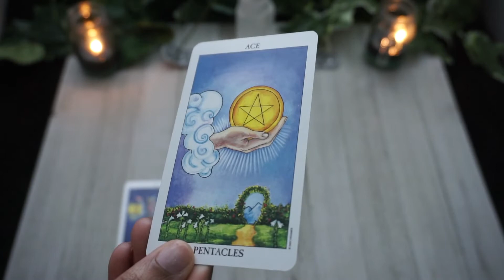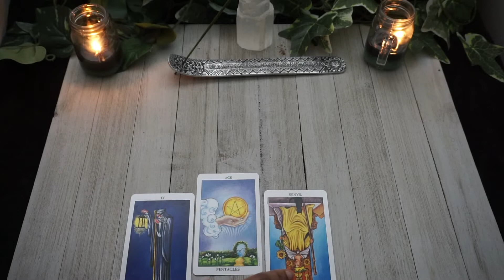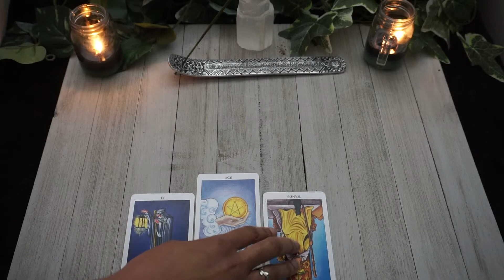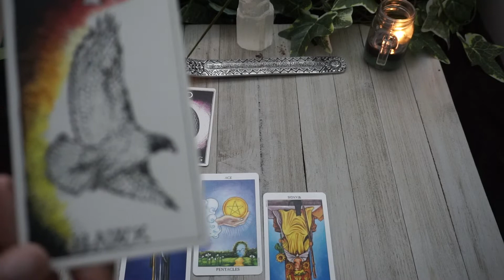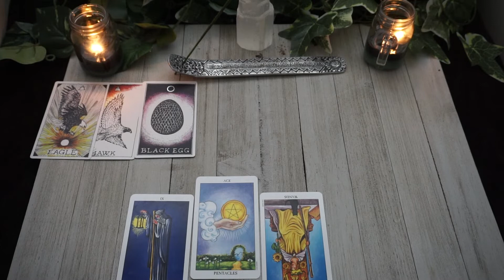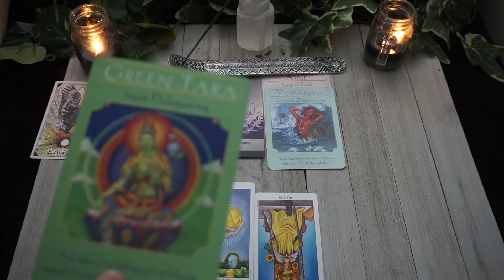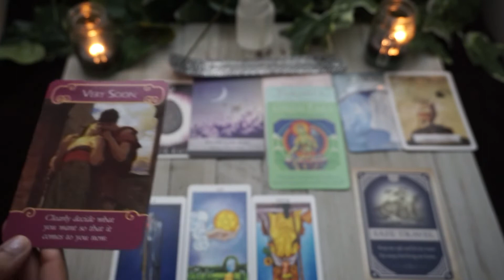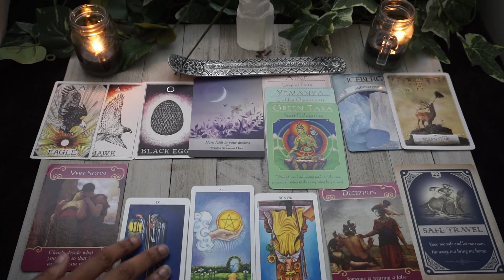Taurus ♉️ SOMEONE’S WEARING A MASK 🎭 ||May 2019 Reading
Happy birthday to all my Taurus (sun,moon,rising,Venus) May has decided the best birthday present would be to step into our truth.

Sorry for the late upload with these May readings, there were connection issues so there’s a few revisions to the info I’ve given you guys in the videos:

Jupiter retrograde from 4/10 -8/11
Saturn retrograde from 4/29-9/6
Pluto retrograde from 4/24-10/3

**The new moon in Taurus was 5/4 but we will be dealing with this new moon energy for a few days after so you can utilize this energy for some time.

This video is all about the energy we may be facing or influenced by for the month of May and how we can use this energy for our benefit.

Hopefully this video brought you some clarity, strength and support!!